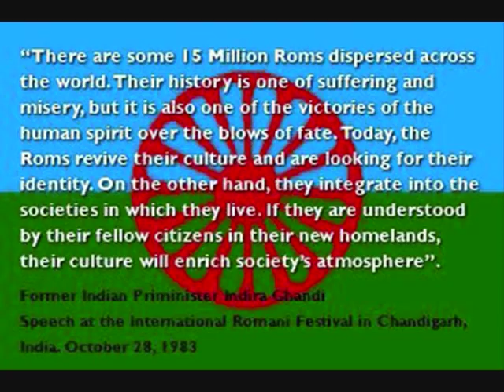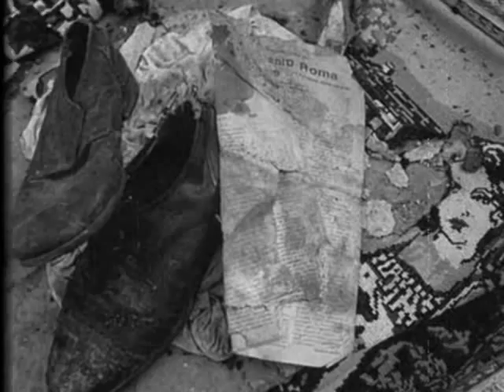Bury Me Standing (Opre Roma) by Skeleton Crew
Music Video. Skeleton Crew Performs with backdrop of Roma